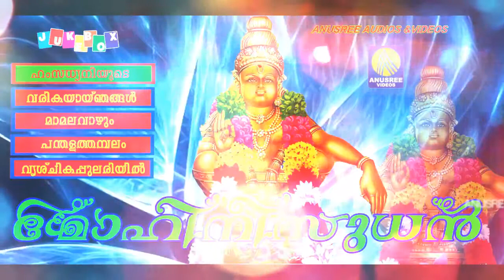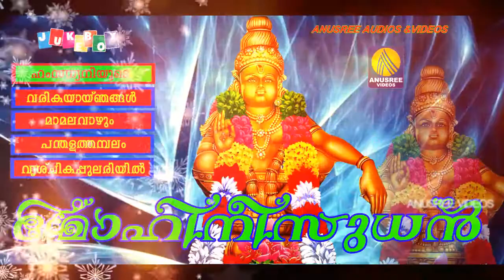Ayyappa Devotional Songs Malayalam Hindu Devotional Songs Malayalam